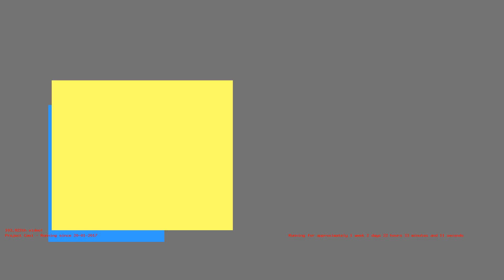1485808640 - Webdriver Cavi - H